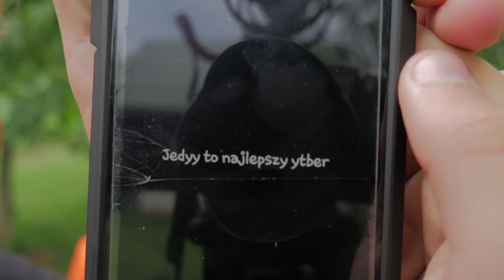10 SEKUND CHALLENGE Z TORCIEM!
♦Obserwuj mnie na fejsie (prywatny prof)
♦Skype ►licznykoks .
♦♦♦♦MAIL KONAKToWY♦♦♦♦♦♦
Kontakt/biznes/pytanie-